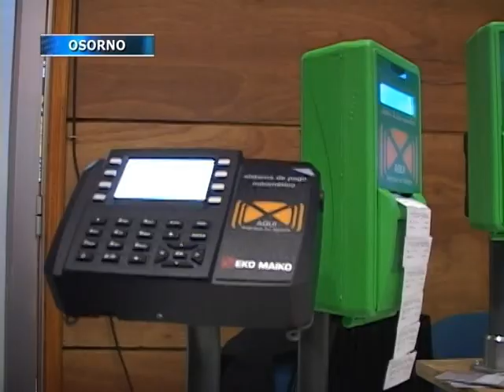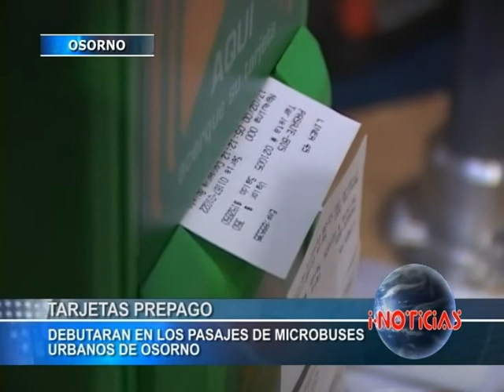Tarjetas prepago debutarán en microbuses osorninos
Microbuseros de Osorno preparan el debut del nuevo sistema de tarjetas de prepagos en los pasajes de la locomoción colectiva urbana.